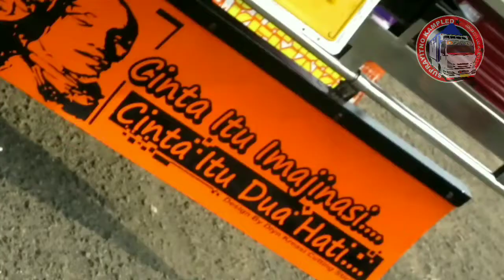Purwokerto Kontes Truck 7 8 Desember 2019